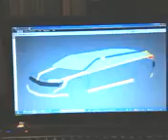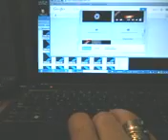Please forgive me as sence of real as pain in this terms as some which ealing with..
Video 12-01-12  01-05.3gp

... none liking for this to be as terms in my/our mouths ... forgive me please...

Truth as days and nights as on and still .. expossition of real as today an still more ..

F3 sys recall last tools ..
Elishel E.BLANO REDEMI
August 31st.2015 00-25
Buenso Aires..